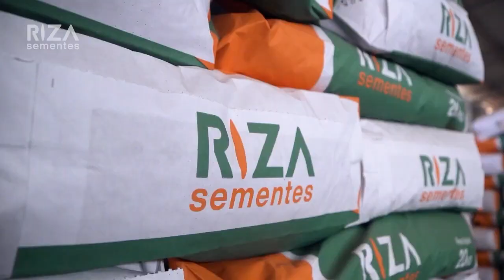Milho sem vendedores que temem geadas